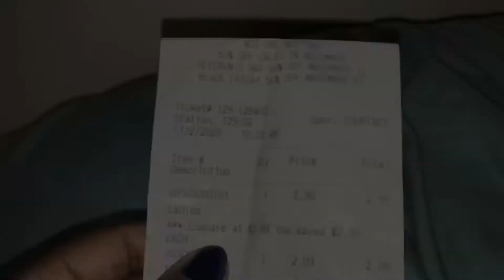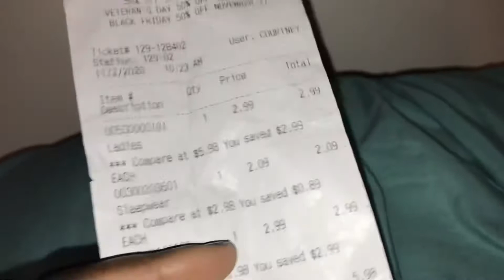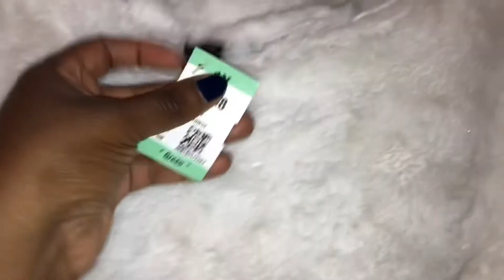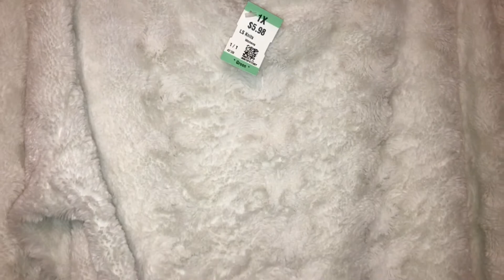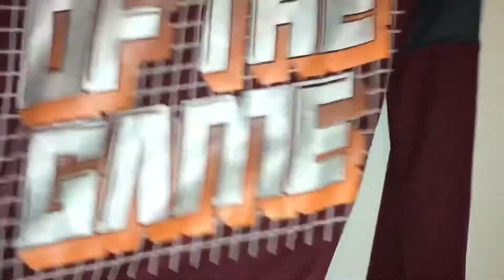$20 THRIFT STORE CHALLENGE | Single Mom Of 4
I went to the thrift store this past Monday with $20 to spare. With $0.99 no longer being offered, I challenged myself to find some fall/winter items that my family could use with coats and jeans for the boys being at the top of that list.